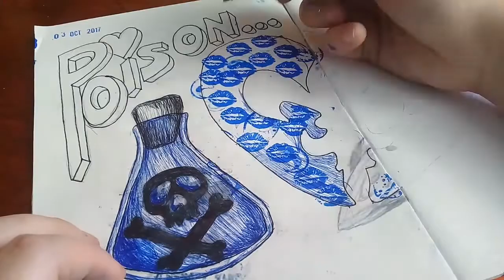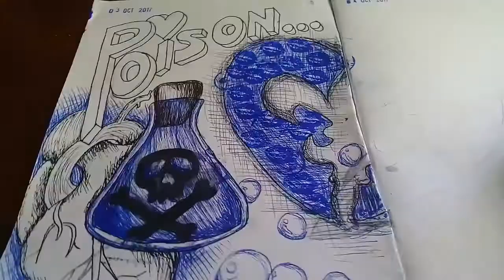Inktober #3 ~ Poison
Decided to take part in the inktober drawing challenge created by Jake Parker. This is the day 3 drawing where I`m basically just experimenting with different ways to use the medium (ink) while following the prompt on Jake Parker's official site:

Though I do not plan to follow the prompts every day, they are nice for those days when you do not know what to draw.